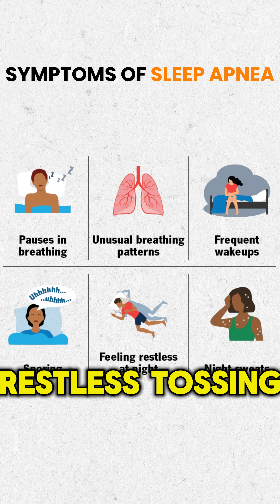When Your Body Forgets to Breathe 😳 (Sleep Apnea Explained)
You’re asleep… or at least you think you are.
Then suddenly — gasp! — your body hits the panic button.
That’s Sleep Apnea, a glitch where your breathing stops over and over during the night.